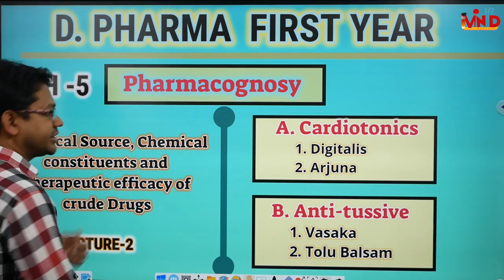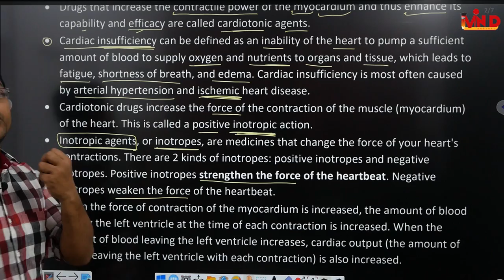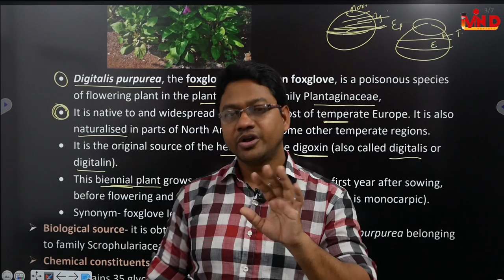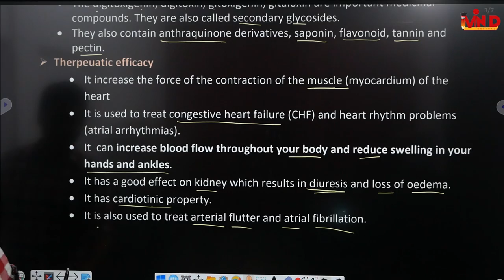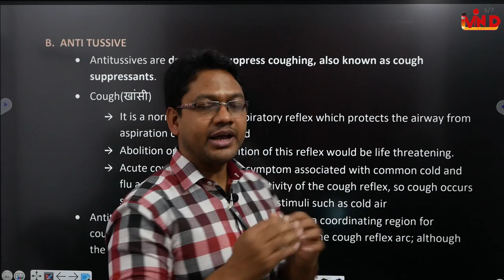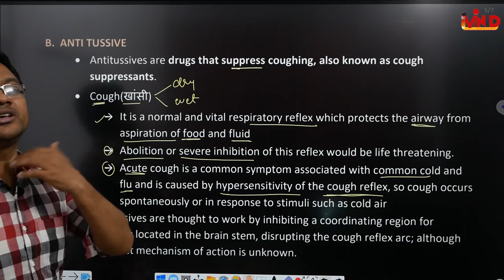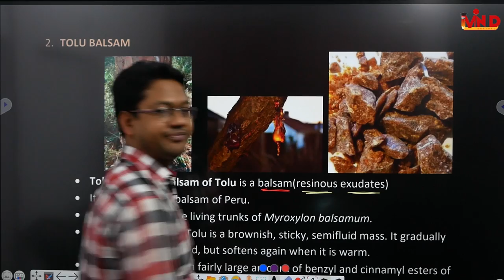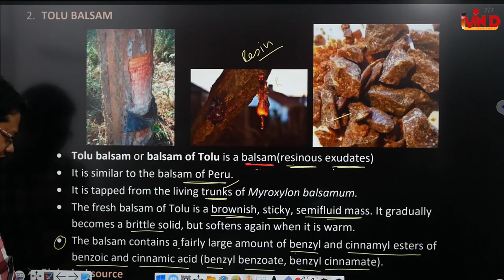Cardiotonics/Anti-tussive/CH-5/L-2/Pharmacognosy/D.Pharm/First year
cardiotonics digitalis arjuna antitussive vasaka tolu balsam#pharmacognosy#d pharm first year#